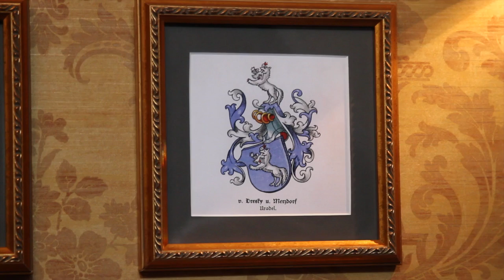Pałac Gruszów - błyszczy na nowo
Pałac Gruszów, położony w gminie Marcinowice, pochodzi z pierwszej połowy XIX w. Przywrócony do życia przez obecnych właścicieli - Kinga Zabokrzycką wraz z mężem Tomaszem - staje się jedną z najpiękniejszych perełek powiatu świdnickiego.